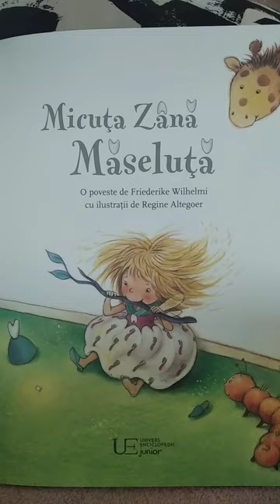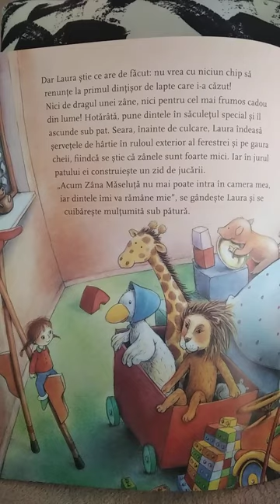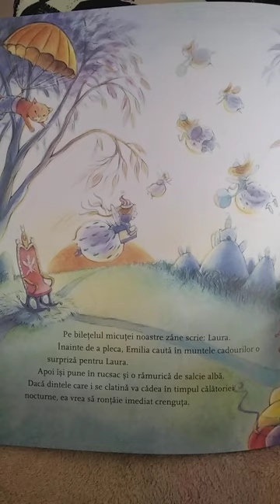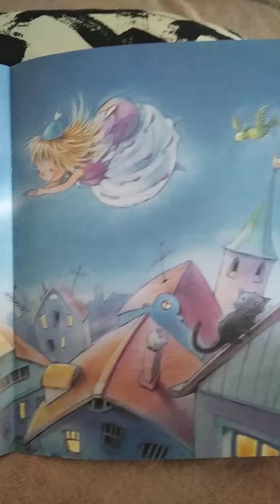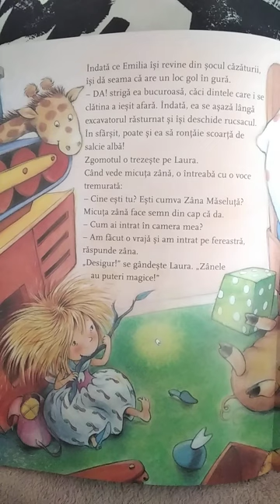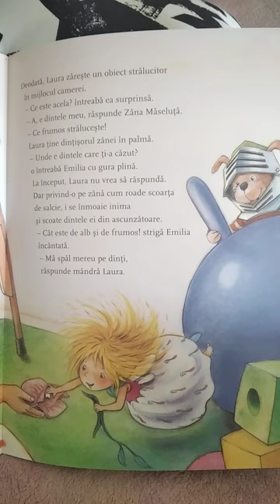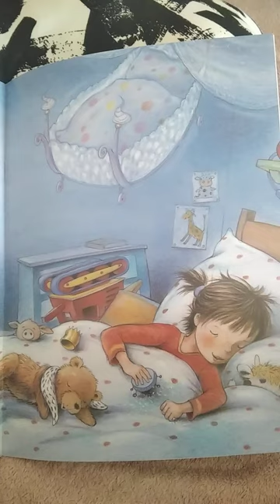Micuța Zână Măseluță, de Friederike Wilhelmi si Regine Altegoer